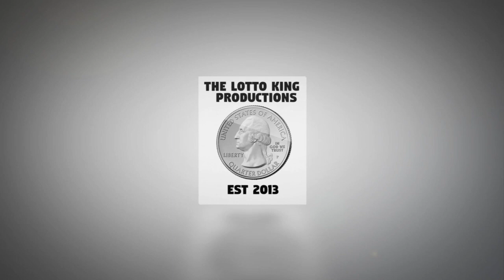Hollywood Casino Online Slot BONUS ROUND Compilation!